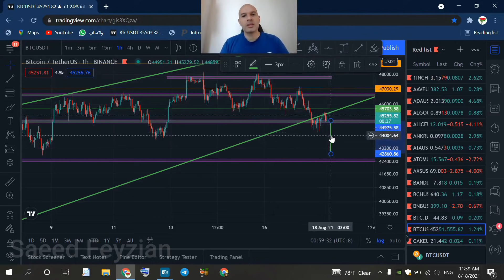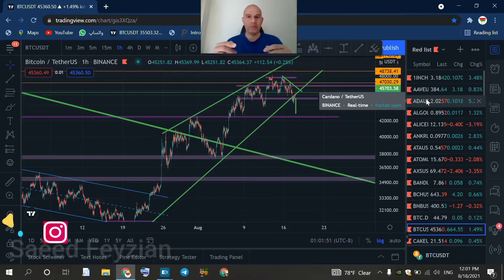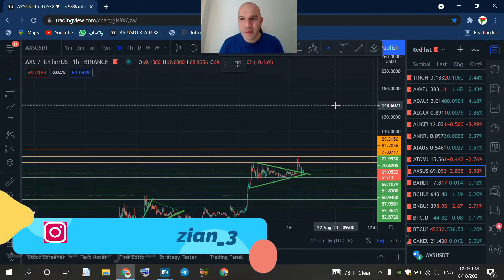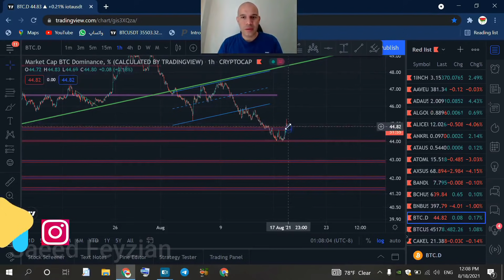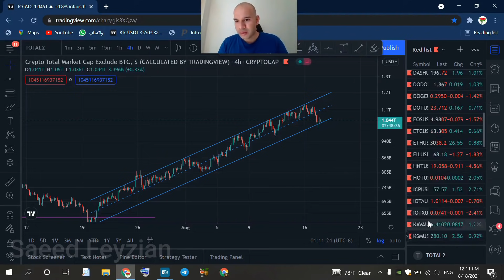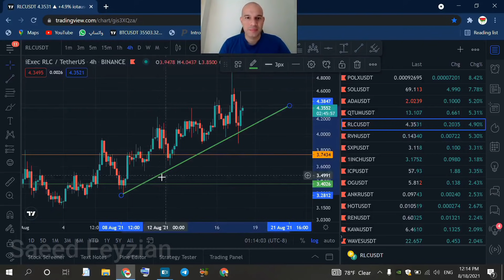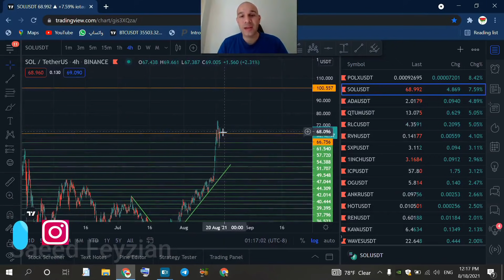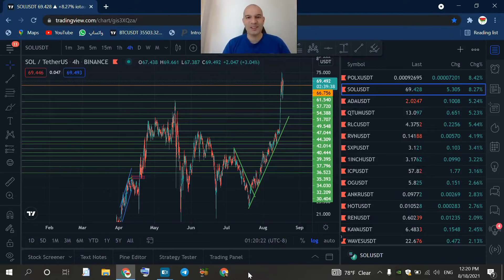نقطه خروج ازبیتکوین و التکوینها اینجاس